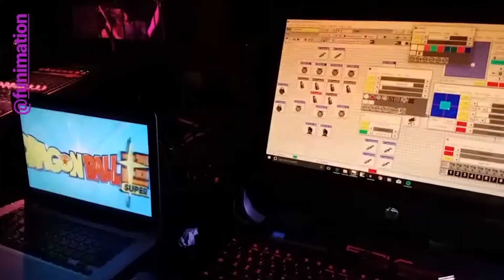NYCC with Krystle Starr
My CRAZY trip to NYCC